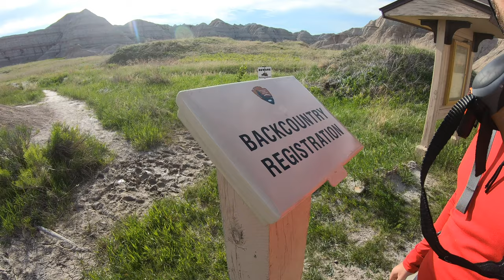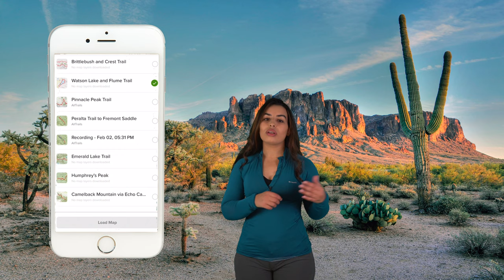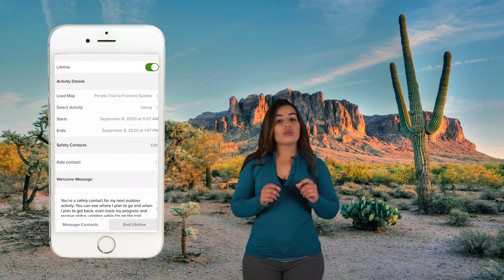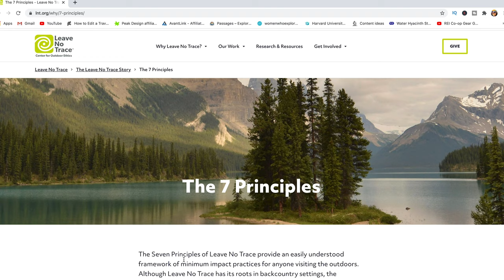Hiking for beginners - 10 hiking tips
Hiking for beginners: 10 hiking tips for new hikers and backpackers